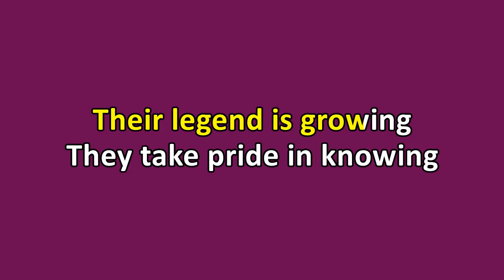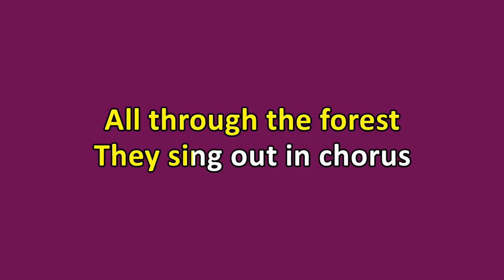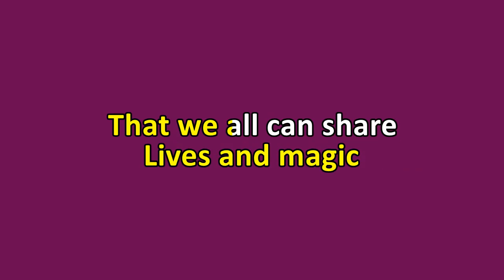TV Themes - Gummi Bears (Karaoke)